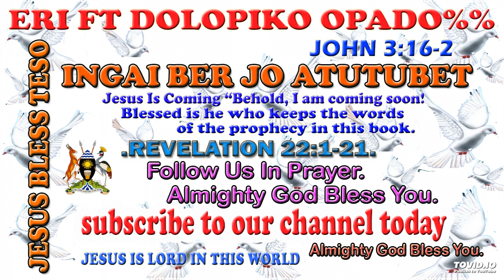INGAI BER JO ATUTUBET BY ERI FT DOLOPIKO OPADO%%